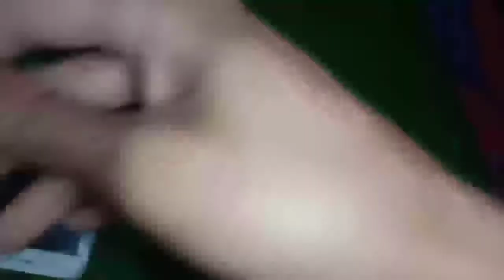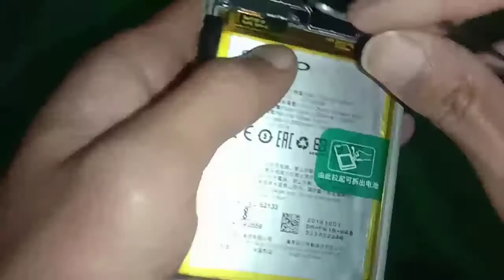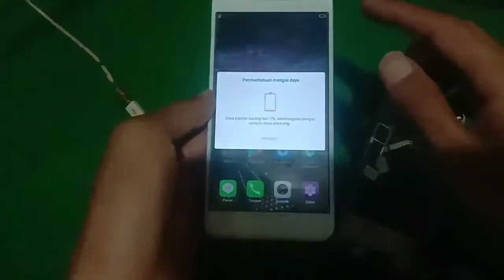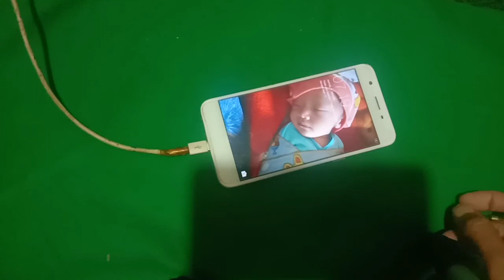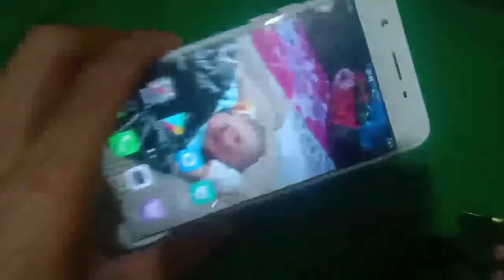Oppp a39 mati total kehabisan baterai tidak bisa di cas, Done